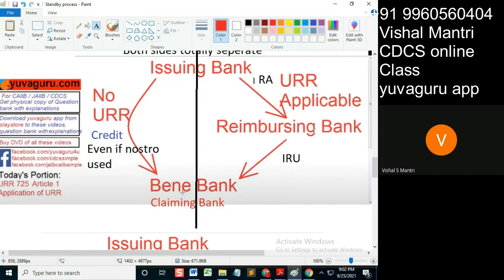CDCS class URR 24092021 watermark#short1830